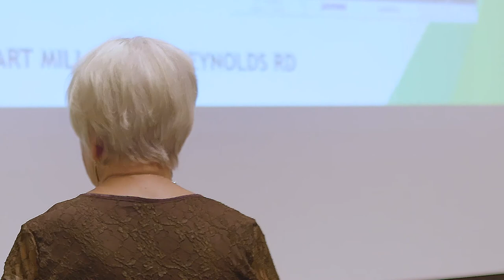Douglas Daily: District 4 Commissioner Guider Town Hall